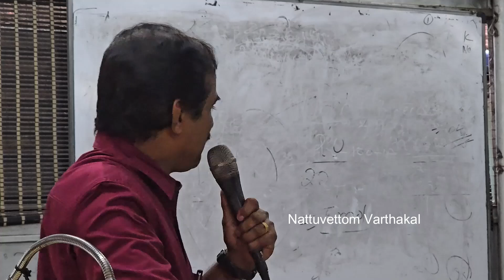ദുരന്തങ്ങൾ വരുമ്പോൾ മാത്രം ഉണരുന്ന മനസാക്ഷി..